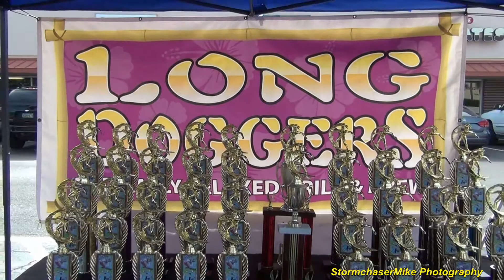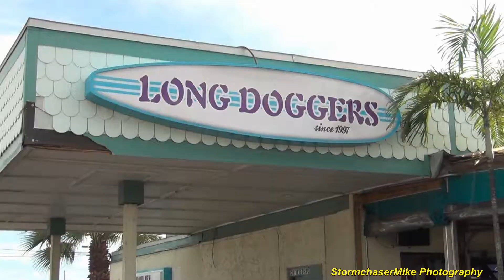Gnarly Charley Surf Series - Tour de Doggers Contest #1 2015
Sept 26th, 2015.  Spessard Holland Park - Melbourne Florida
Produced by StormchaserMike Photography